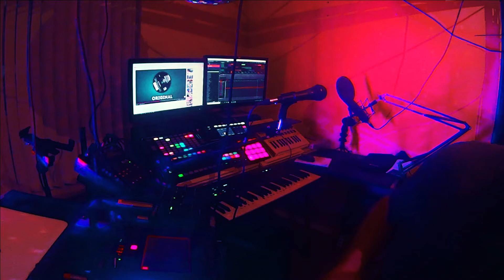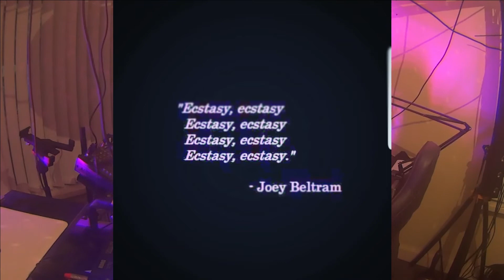Midges Musical Sketch.. inspired by hardfloor .. The Trans ex